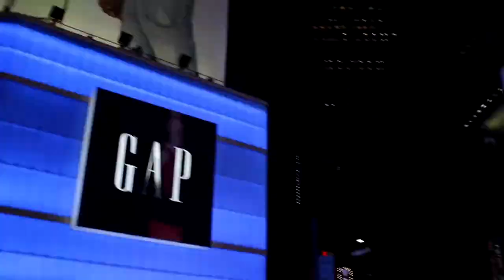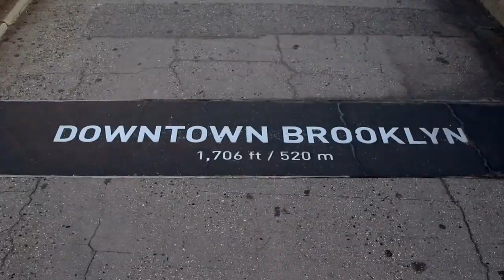Allans independence concert on the water Sunday 3rd July 2022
On Sunday July 3rd 2022, Allan's Bakery did there annual 4th of July celebration. But this year it was on a boat, "Allan's independence concert on the water. Featuring artist Nailah Blackman, Salty, GBM Nutron and Skinny Banton. It was an awesome event. This is Simba NYC tv show production. Done for Allan's Bakery.